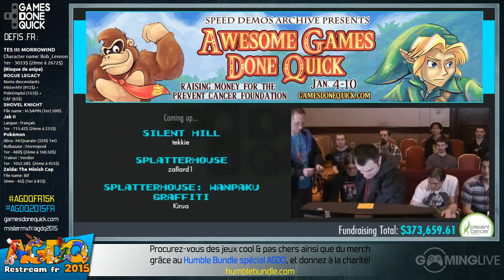Splatterhouse - [AGDQ 2015] Restream FR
Speedrun de Splatterhouse lors du restream FR de l'AGDQ 2015
Commentateur : Gotap

Runner : zallard1

Début du speedrun : 00:04:50